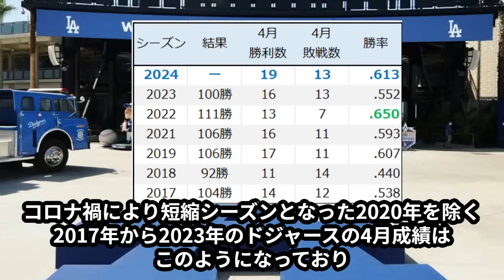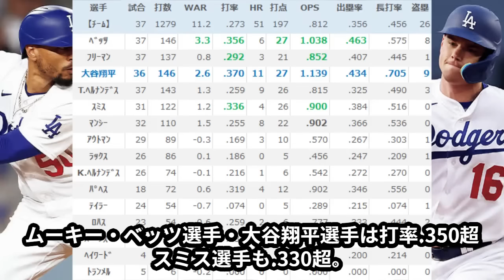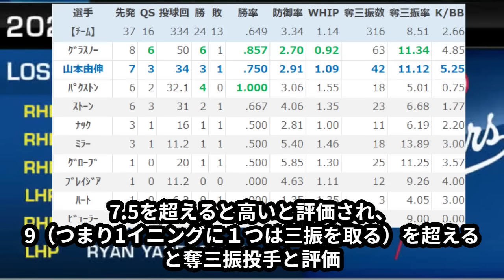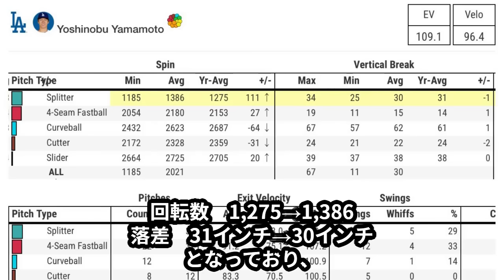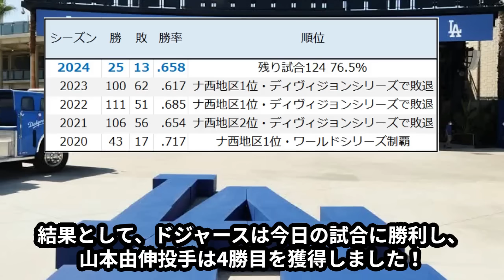山本由伸、最長８回を投げ切り４勝目！ドジャース新記録達成に世界中大騒ぎ「もう…頼もしすぎるぜ！」【海外の反応/ドジャース/MLB】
4試合連続QS達成となる6回94球/5安打/5奪三振/2四球/0失点という完璧なピッチングを披露し、ドジャース6点リードの状況で、山本由伸投手は4勝目の権利をもって降板。

途中19球連続ストライクを奪うストライク先行のピッチング見せましたが、19球連続でストライクを取ったのは2000年に投球データ収集が始まって以来、ドジャース初の記録となりました！

結果として、ドジャースは今日の試合に勝利し、山本由伸投手は4勝目を獲得しました！